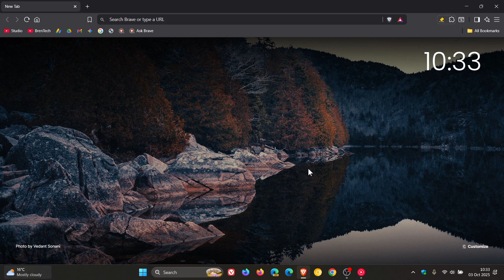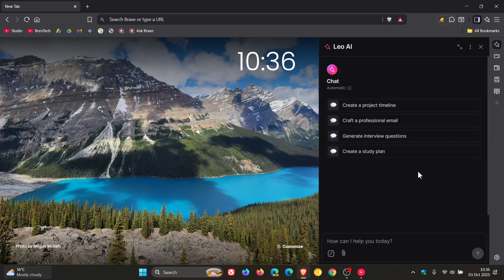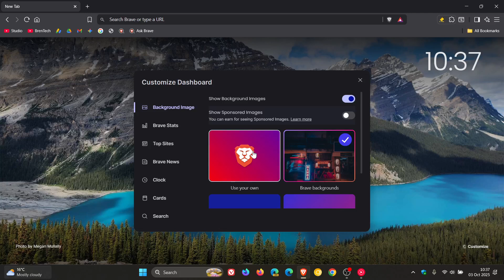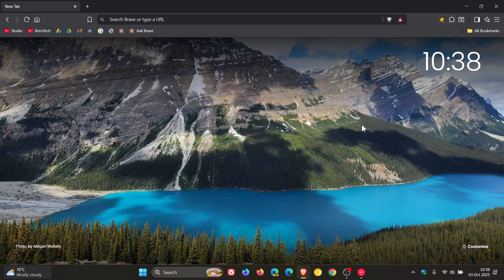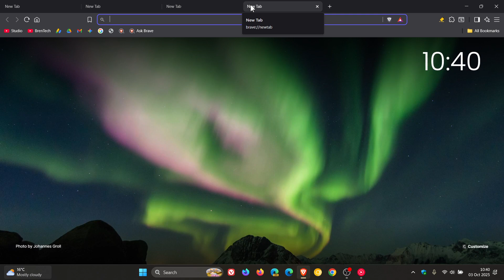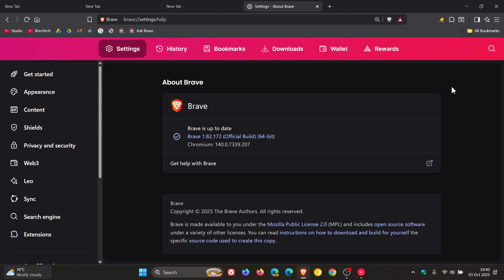What's New in Brave Browser 1.83 With Chrome 141 | Controlled Rollout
This latest release includes Web3 fixes, Brave Leo improvements, increases the number of custom New Tab Page background images a user can upload, updates the New Tab Page design, updates the navigation bar styling, updates split view, includes bug fixes and more. The browser has also received an update to Chromium version 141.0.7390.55 that includes 21 security fixes.